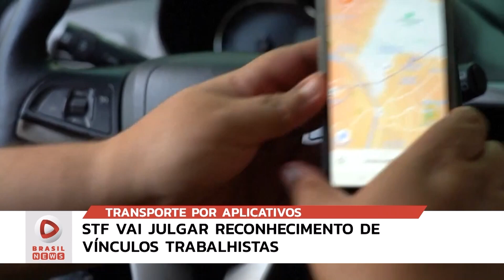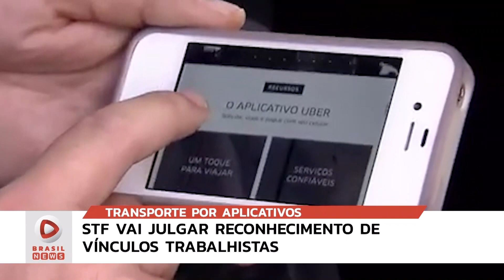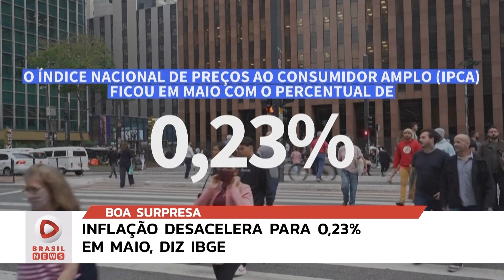BRASIL NEWS 07 06 23 BL3